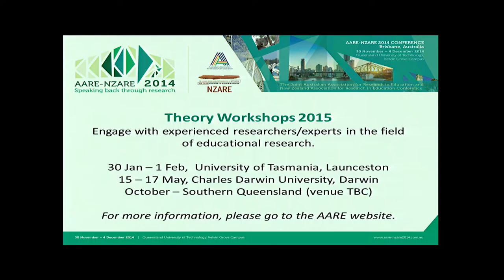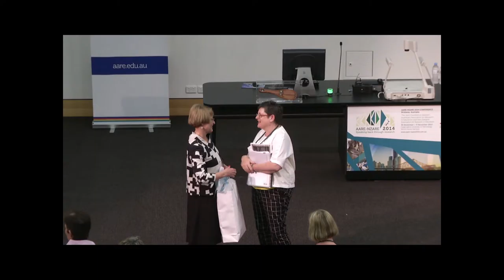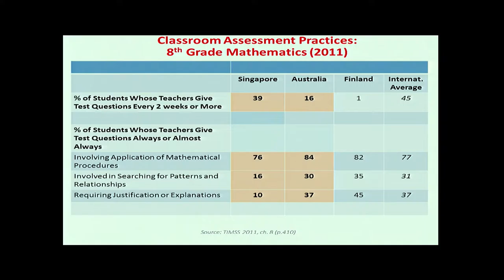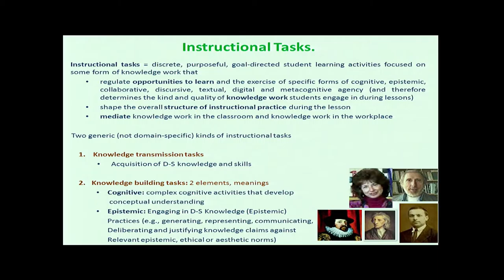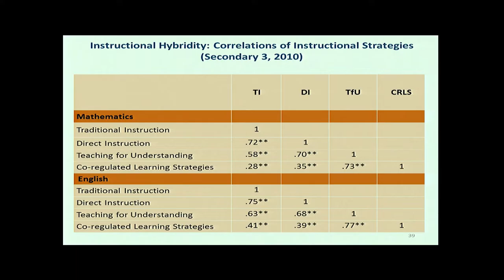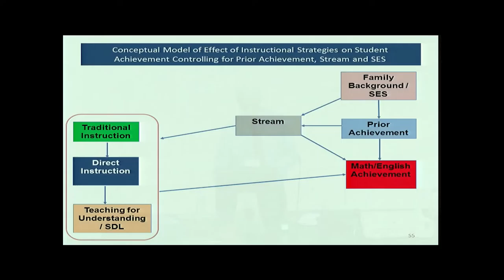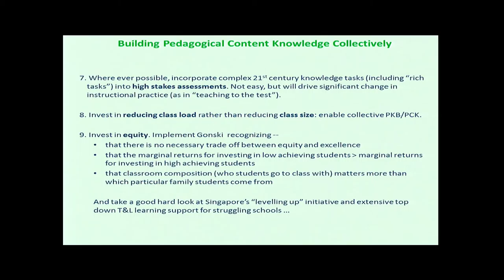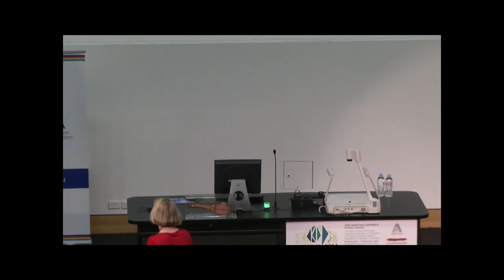Presentation David Hogan